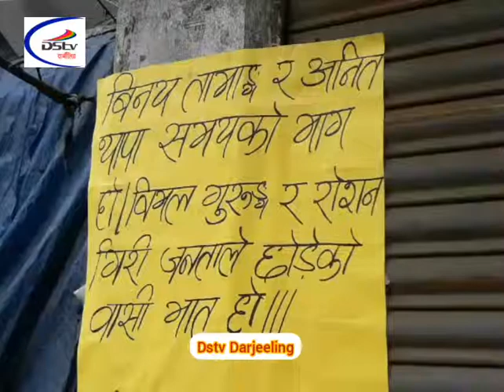DSTV INDIA NEWS 04 04 2019 PART 26 (EX-DSTV DARJEELING)